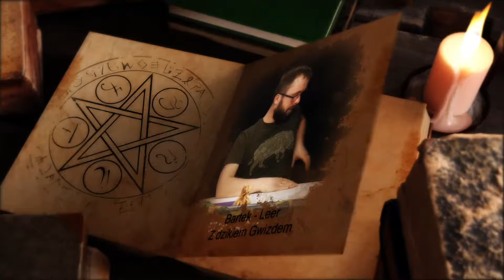Intro Poszukiwacze Kronik Zgrana Ekipa